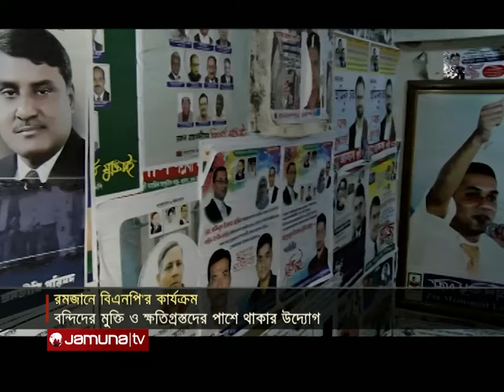যমুনা নিউজ | Jamuna News | 16 March 2024 | 11 AM | Jamuna TV